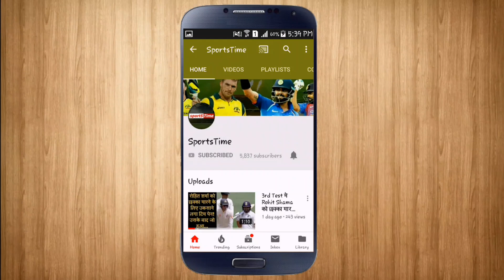Rishabh Pant breaks MS Dhoni's record in 4th test vs Australia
In australia vs India 4th test match in Sydney, Rishabh Pant smashes 2nd test hundred of his careeer. Also he becomes first Indian wicket-keeper to score a hundred in Australia and slams many records. He breaks one of MS Dhoni's record during his knock.

भारत और ऑस्ट्रेलिया के बीच चौथे टेस्ट में टीम इंडिया मजबूत स्थिति में आ चुका है. चेतेश्वर पुजारा के 193 बनाने के बाद ऋषभ पंत ने शानदार शतक जड़ा. पुजारा भले ही दोहरे शतक से चूक गए लेकिन पंत ने शतक जड़कर फैन्स को खूब इंटरटेन किया. ऋषभ पंत ने शतक जड़कर कई रिकॉर्ड्स तोड़ दिए. उन्होंने 189 गेंदो मे 159 रन जड़े और ऑस्ट्रेलिया मे शतक मारने वाले पहले भारतीय कीपर बने! एक तरफ पंत इंडिया से बाहर सबसे बड़ी पारी खेलने वाले भारतीय विकेटकीपर बन चुके हैं. इससे पहले ये रिकोर्ड धोनी के नाम था जिन्होंने 2006 मे पाकिस्तान मे 148 रन की पेरी खेली थी! तो वहीं कम उम्र में ऑस्ट्रेलिया में शतक जड़ने वाले दूसरे भारतीय खिलाड़ी बन गए हैं. पंत ने यह कारनामा 21 साल की आयु मे किया है जबकि सचिन तेंदूलकर ने 18 साल की आयु मे ऑस्ट्रेलिया मे शतक जड़ा था! साथ मे पंत भारत के पहले कीपर बने जिन्होंने भारत के बाहर दो शतक जड़े हैं! उनका पहला शतक इंगलैंड मे आया था!